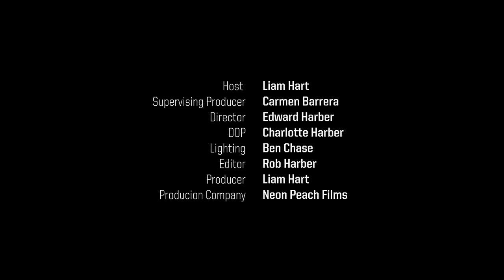Howie Payne on Lead Belly: The Blues Kitchen Presents... ['The Midnight Special' live]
Howie Payne is a songwriter, musician, producer and founding member of Liverpool band, The Stands - an outfit that released two timeless records 'All Years Leaving' (2004) and 'Horse Fabulous' (2005).

Howie has recently released his second solo album, 'Mountain' - an ace follow up to 2009's exquisite 'Bright Light Ballads'.

As is customary in this series, we asked Howie to discuss a blues artist that is close to his heart. We explore the history surrounding Lead Belly alongside a live performance from Howie - his very own version of the Lead Belly classic, 'The Midnight Special'